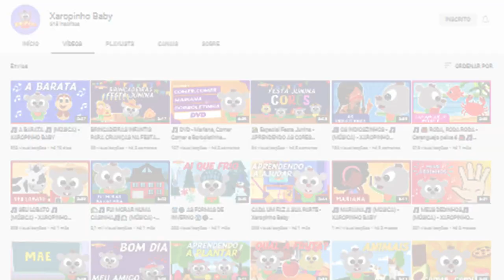REAGINDO AO VIDEO MAIS ENGRAÇADO DO UTC - Canal do Xaropinho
Reagindo as piadas mais engraçadas do UTC